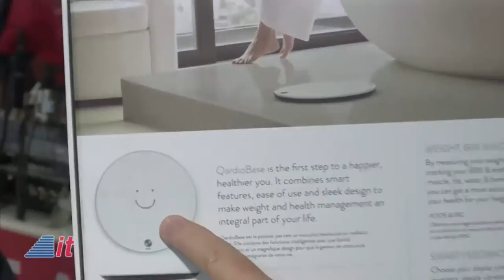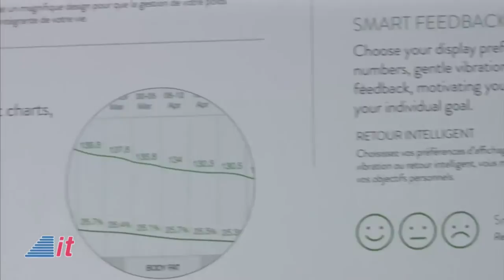IFA 2015: Qardio | Into Tomorrow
"Into Tomorrow" is back at IFA in Berlin, Germany checking out some of the latest innovations in the tech world. Dave talks with Alexis Zervoglos from Qardio about their latest products, such as their Smart Blood Pressure monitor and wireless smart scale.